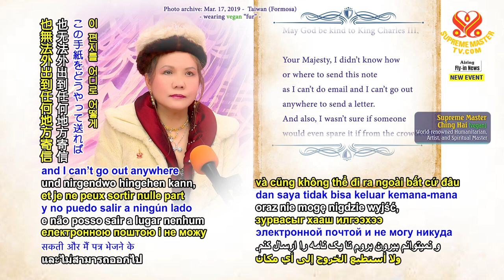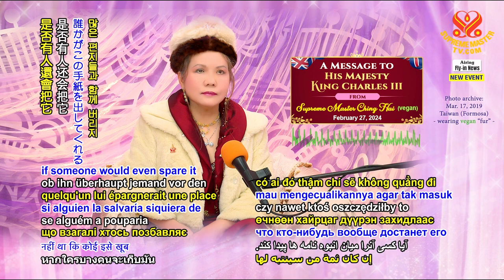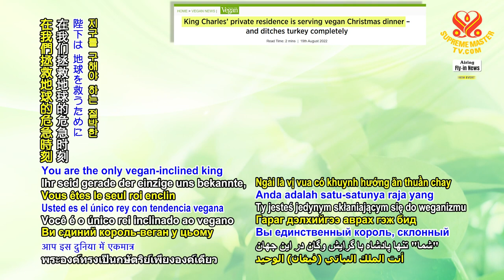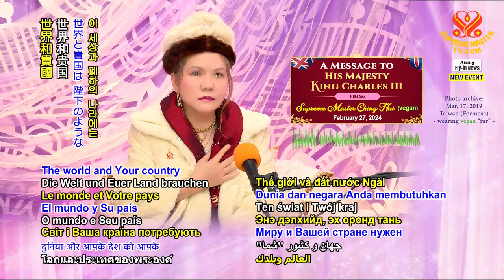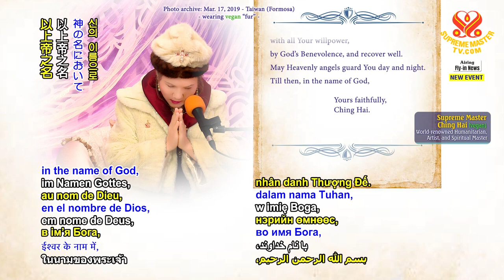SMCH: A Message to His Majesty King Charles III, Feb 27, 2024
Supreme Master Ching Hai message to King Charles III